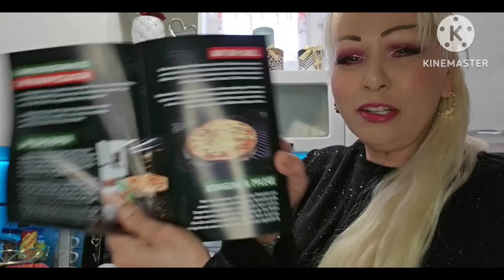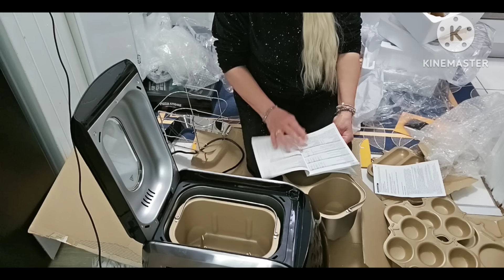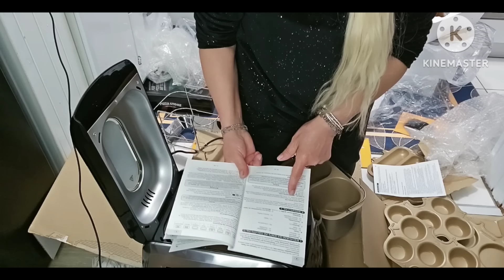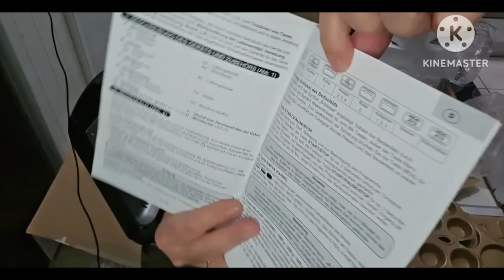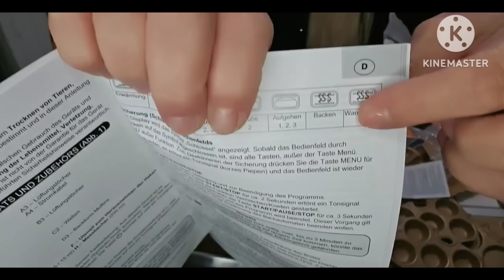1.Deo Unboxing Automat za Hleb i Pizza Kamen za Rernu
Danas sam snimila ovaj Video ali sam ga podelila u 2 Dela.
Prvo gledajte ovaj 1.Deo a kasnije 2.Deo.

Internet je jako spor tako da ce potrajati ali nadam se da cete uzivati bar u ovom 1.Delu

ZAPRATITE MOJE MOJE DRUSTVENE MREZE.

 Facebook:  @ Mirjana Rullmann- Maikler